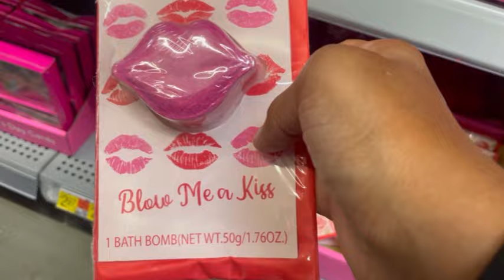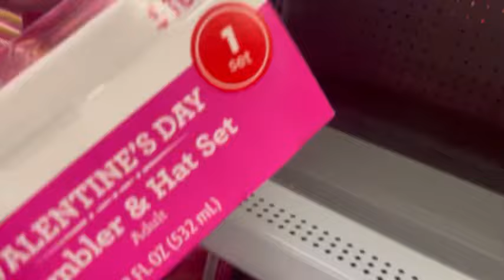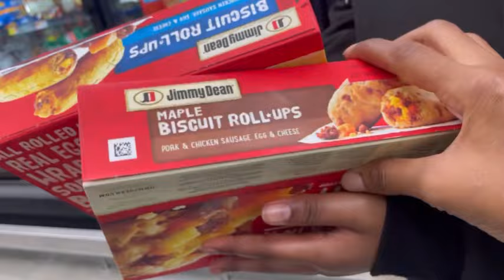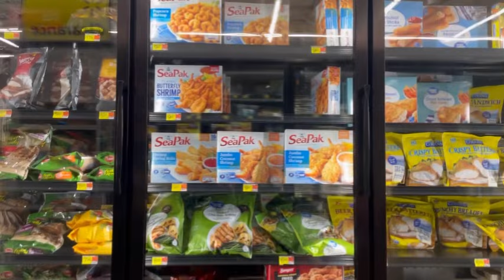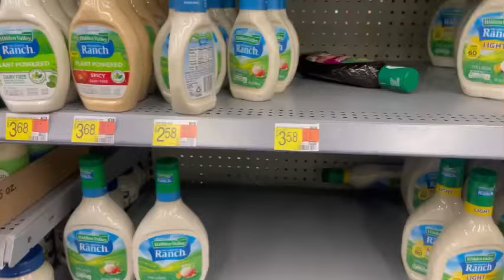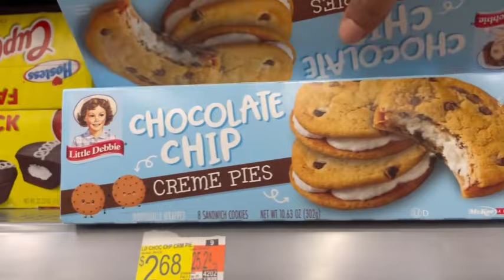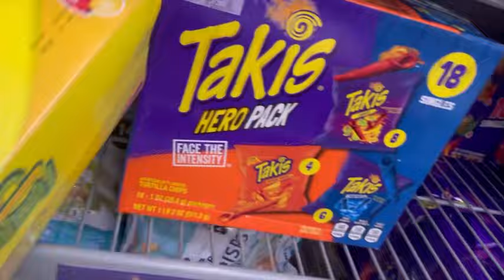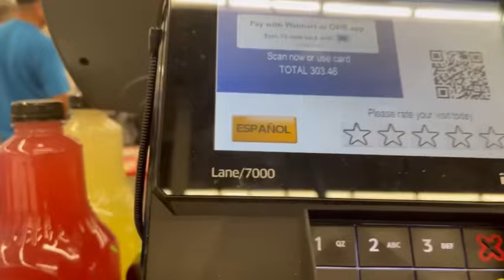WALMART FOODSTAMP GROCERY HAUL| FAMILY OF 6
Hey y’all, We’re back with another shopping haul! come shop with us for a family of 6! make sure you subscribe and join the family, it’s lit with the miller gang!

follow us on all social platforms ⬇️

Facebook: Life with the millers